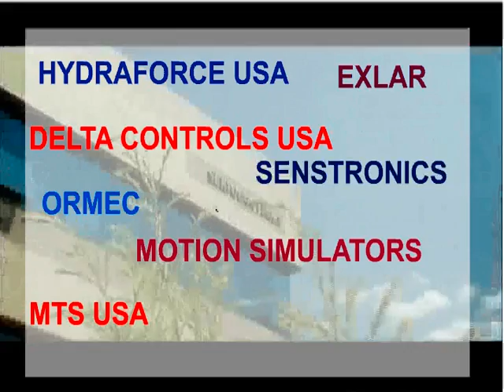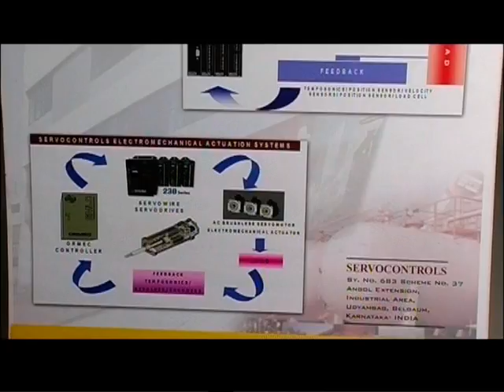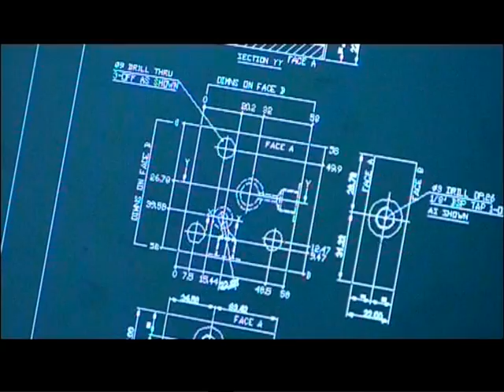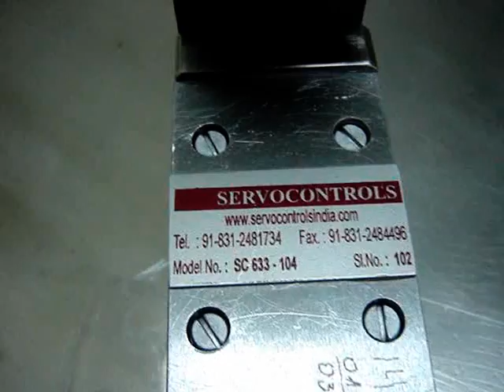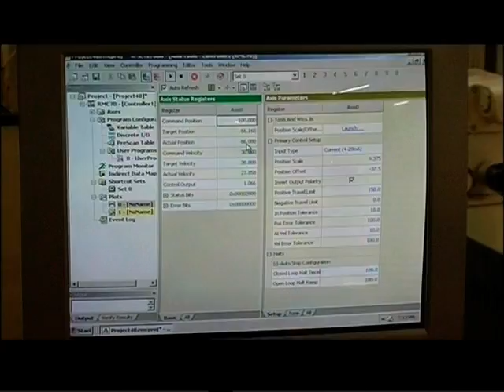Servocontrolsindia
India's Best Designer & Manufacturer of Manifold Blocks, Servo Actuators with Servo Valve/Proportional Valves & Closed Loop Control Components & Systems
[ Hydraulics / Electromechanical ]